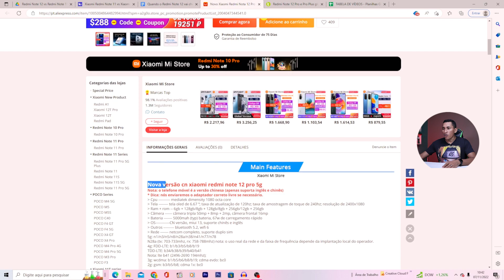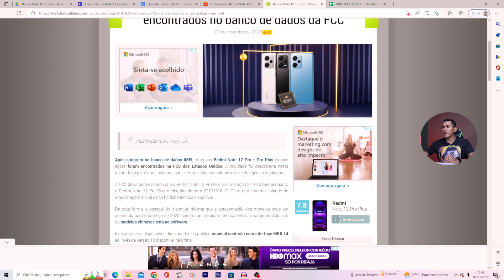Quando o Redmi Note 12 vai chegar no brasil???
Provavelmente vocês já sabem que recentemente a Xiaomi lançou a Família Redmi Note 12. Se vc não tá sabendo eu vou deixar o link de um vídeo aqui na descrição onde eu falo tudo sobre os novos redmi note 12.

Pois bem pessoal, com esse lançamento muitas pessoas entraram em contato comigo lá no meu instagram, perguntando quando o redmi note 12 vai chegar no brasil pra gente comprar. e é isso que eu vou responder neste vídeo aqui.

➥ 𝗖𝗘𝗟𝗨𝗟𝗔𝗥𝗘𝗦 𝗤𝗨𝗘 𝗥𝗘𝗖𝗢𝗠𝗘𝗡𝗗𝗢
📱 Redmi Note 11S 128GB
📱 POCO M5
📱 Redmi Note 11 Pro 128GB
📱 POCO X4 GT

👇 𝐄𝐪𝐮𝐢𝐩𝐚𝐦𝐞𝐧𝐭𝐨𝐬 𝐪𝐮𝐞 𝐮𝐬𝐚𝐦𝐨𝐬 𝐧𝐨 𝐂𝐚𝐧𝐚𝐥  😎
Câmera que usamos: CANON SL2 + LENTE DO KIT (18:55mm)
Microfone lapela: Sony ECM-CS3 e Sony ECM-LV1
PC: Core i5, 16GB RAM, SSD 240 ainda sem placa de vídeo
Notebook DELL: Core i3, 8GB RAM, SSD 240GB
Programa de edição: Adobe Premiere Pro